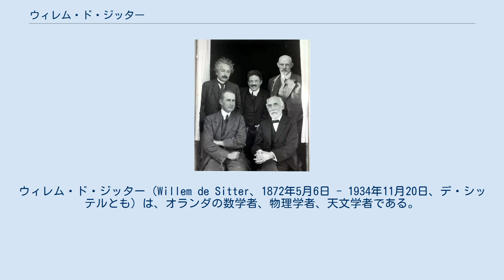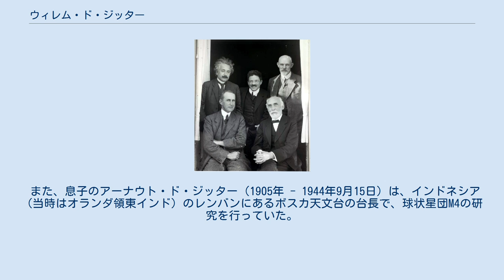ウィレム・ド・ジッター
ウィレム・ド・ジッター（Willem de Sitter、1872年5月6日 - 1934年11月20日、デ・シッテルとも）は、オランダの数学者、物理学者、天文学者である。
 フリースラント州スネークで1872年5月6日に生まれた。
フローニンゲン大学で数学を学んだ後、フローニンゲンの天文学研究所に入った。
1897年から1899年までは南アフリカの喜望峰王立天文台に勤務した。
1908年に、ライデン大学の天文学の教授に就任した。
1919年から亡くなるまで、ライデン天文台の台長を務めた。
1934年11月20日にライデンで亡くなった。
 ド・ジッターは、物理学的宇宙論の分野で大きな貢献をした。
1932年、アインシュタインとの共著で、宇宙の曲率に関する宇宙論的データの意味を論じた。
また、ド・ジッター空間、ド・ジッター宇宙という概念を提唱した。
ド・ジッター宇宙は、アインシュタインの一般相対性理論における時空の曲率を決定する方程式であるアインシュタイン方程式の厳密解の一つで、普通の物質を含まず、宇宙定数が正の値をとる宇宙である。
これにより、指数関数的に膨張する空虚な宇宙が実現する。
1913年に速く動く連星を利用して、光源の運動が光の速さにおよぼす影響を測れると唱えた。
木星の衛星の運動に関する研究でも知られる。
 息子の一人に地質学者のウルボ・ド・ジッター（1902年 - 1980年）がおり、その子供に社会学者のウルボ・ド・ジッター（1930年 - 2010年）がいる。
 また、息子のアーナウト・ド・ジッター（1905年 - 1944年9月15日）は、インドネシア（当時はオランダ領東インド）のレンバンにあるボスカ天文台の台長で、球状星団M4の研究を行っていた。